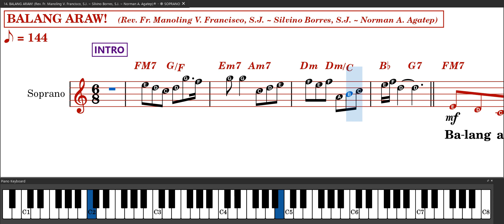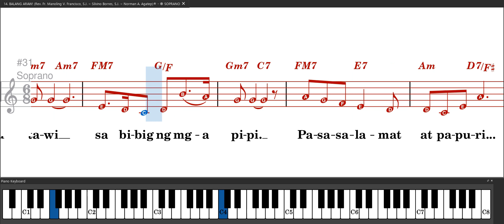BALANG ARAW! (Rev. Fr. M. V. Francisco, S J. ~ S. Borres, S J. ~ N. A. Agatep)® ~ ֍ SOPRANO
Words by:   Silvino Borres, S.J.
Arrangement by:   Norman A. Agatep